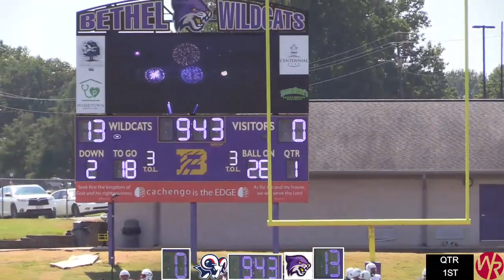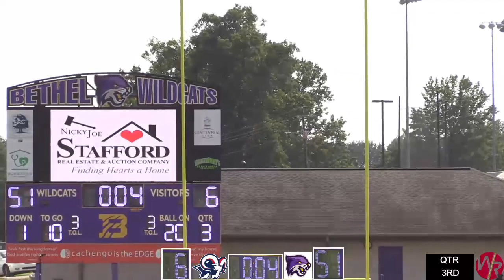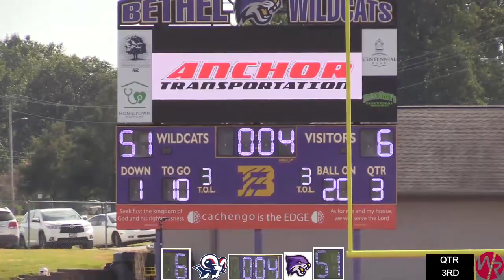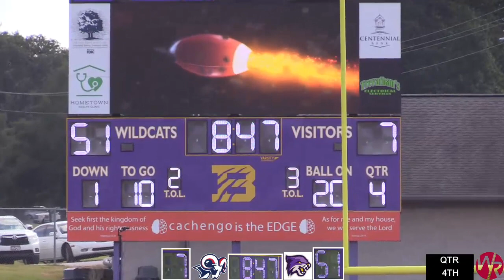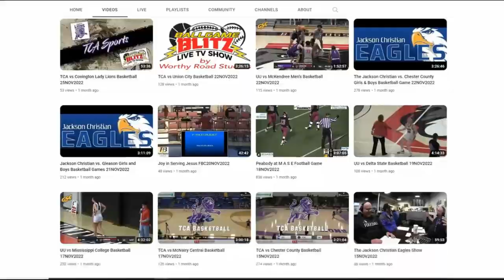Bethel Football vs. Bluefield 16SEP2023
Bethel University Football vs. Bluefield College from  September 16, 2023 by Worthy Road Studios for the BallGame Blitz Sports Network!